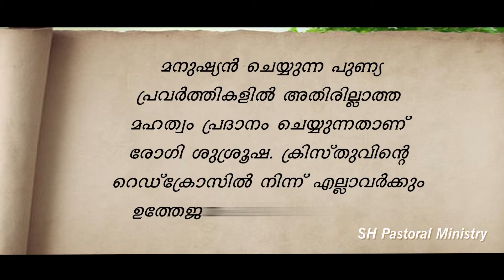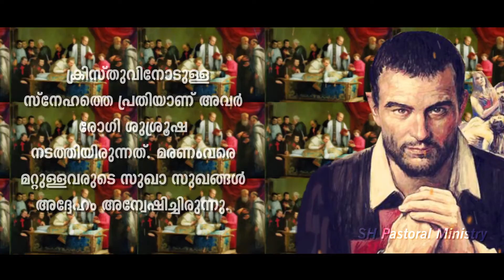തീർത്ഥാടനം വിശുദ്ധരോടൊപ്പം വിശുദ്ധിയിലേക്ക് | July 14 St. Camillus de Lellis